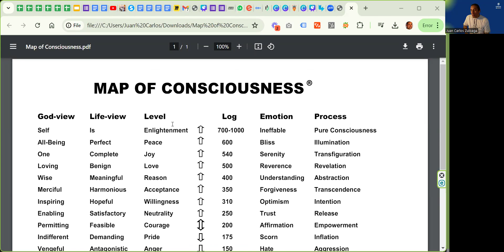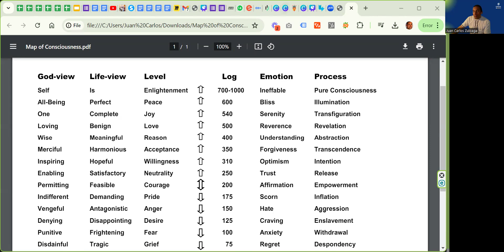Reason Map of Consciousness Sessions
About Growth Hacks Experiences:
At Growth Hacks Experiences, we delve into the journeys, strategies, and experiences of successful entrepreneurs and industry experts. Join us to gain valuable insights and hacks for your own business growth.
How to make a better life - Growth Hacks Experiences with Marcus Matthews - Episode 13 Part 2
How to Make a Linkedin Profile in 2023 - with Neal Schaffer in Growth Hacks Experiences Ep # 12